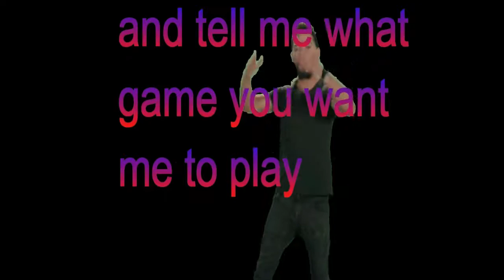papers please no mic/ep 4